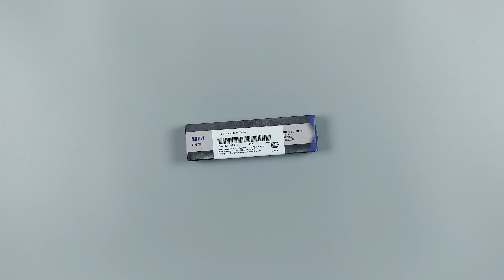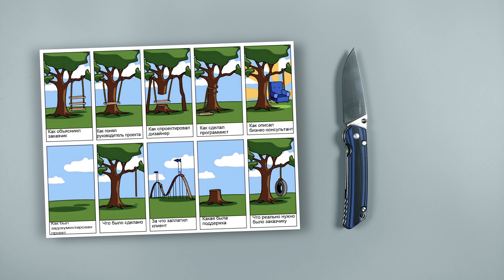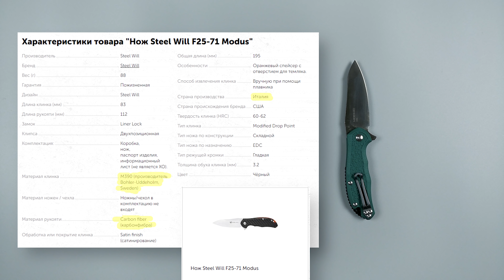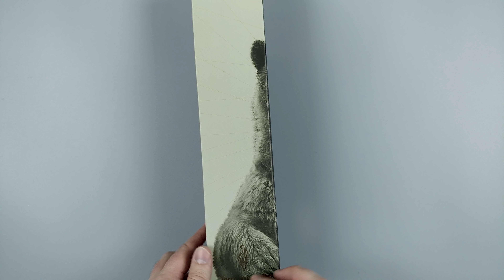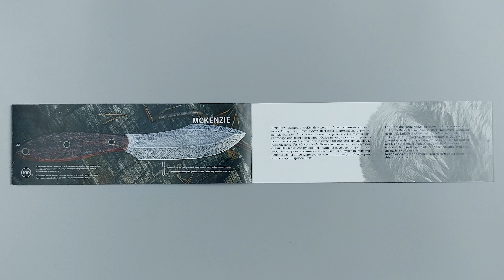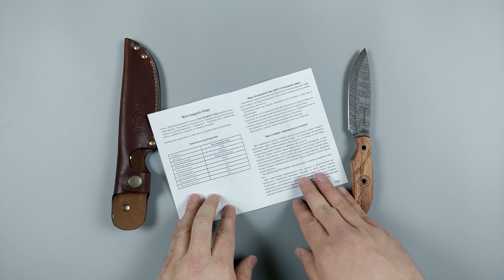Какой ты сегодня нож? | Marser Str-33 Motive, Steel Will Modus, Terra Incognita Finlay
Полные характеристики ножей по ссылкам выше.